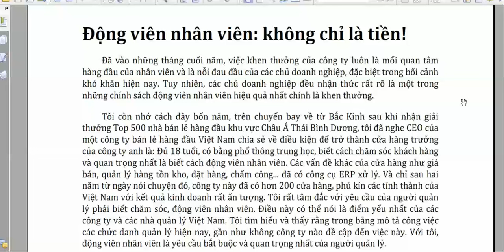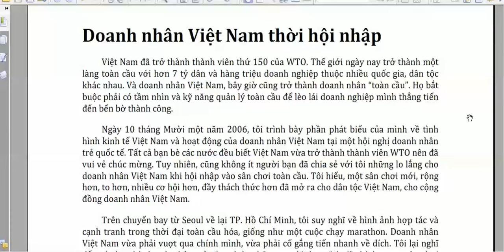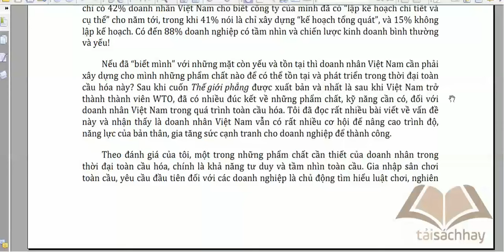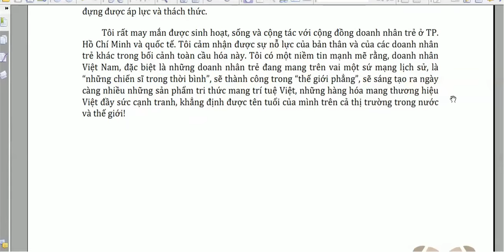Kỹ năng mềm -cách động viên nhân viên và doanh nhân Việt Nam thời hội nhập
cách động viên nhân viên và doanh nhân Việt Nam thời hội nhập-Nguyễn Công Trình
Được ví như “nguồn của cải vật chất khổng lồ” đóng góp vào tiềm lực kinh tế, tạo công ăn việc làm cho xã hội, góp phần xoá đói giảm nghèo, nâng cao vị thế của dân tộc trên trường quốc tế, có thể khẳng định, doanh nhân Việt Nam ngày càng có vai trò quan trọng trong sự nghiệp phát triển kinh tế đất nước.
Dịch vụ tư vấn quản trị doanh nghiệp đầu tư kinh doanh tại Việt Nam / Tư vấn trong và ngoài công ty
Tuy nhiên, để phát huy hơn nữa sức mạnh và vai trò làm giàu cho đất nước của doanh nhân thời hội nhập thì rất cần một môi trường kinh doanh và hành lang pháp lý thông thoáng nhưng quan trọng hơn cả vẫn là vai trò “bà đỡ” của Nhà nước.
Một trong những thành tựu nổi bật nhất trong 20 năm đổi mới vừa qua, đặc biệt trong khoảng năm năm trở lại đây, là sự trưởng thành nhanh chóng của đội ngũ doanh nhân, doanh nghiệp Việt Nam với khoảng 180.000 doanh nghiệp chính thức hoạt động trong cả nước. So với các nước trong khu vực, Việt Nam còn phải cố gắng rất nhiều để nâng cao năng lực cạnh tranh của mình, nhưng rõ ràng những thành tựu phát triển kinh tế-xã hội và sự tiến bộ vượt bậc về xuất khẩu của nước nhà trong những năm gần đây đã nói lên sự trưởng thành đáng kể của doanh nghiệp, doanh nhân Việt Nam và khẳng định rõ vai trò của đội quân tiên phong trên mặt trận kinh tế làm giàu cho đất nước, cho xã hội và là nguồn của cải vật chất khổng lồ cần được khai thác.